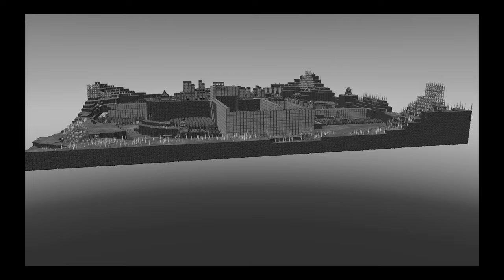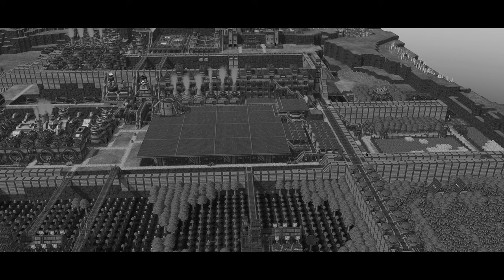Finishing Our Biggest Reservoir EVER! - EP 57 - Timberborn S2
Timberborn Season 2 Episode 57: It was a long road to get here, but the back tank is almost now our main tank!

Difficulty Settings:

Starting Adults: 12
Starting Children: 6
Food/Water Consumption: 100%
Temperate Weather Duration: 6 to 9 days
Drought Duration: 30 to 60 days*
Drought Duration Handicap: 10% for 30 cycles

*For reference, Hard Mode has 15-30 day droughts.